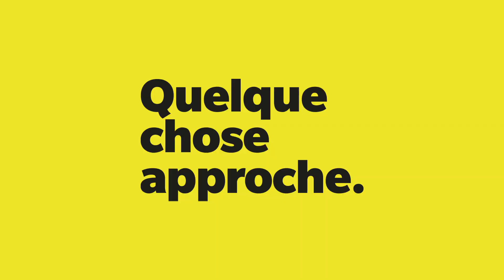QUELQUE CHOSE…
Impatient de vous dévoiler l'un de mes plus gros projets...